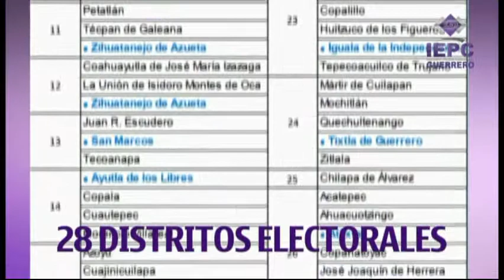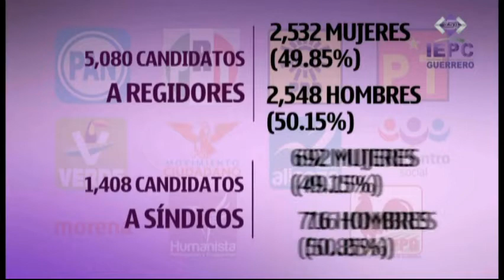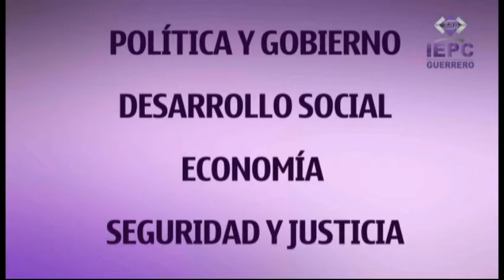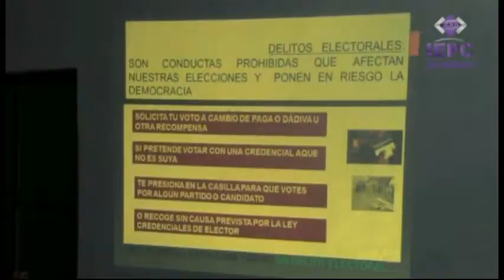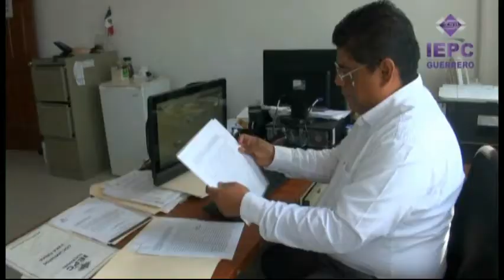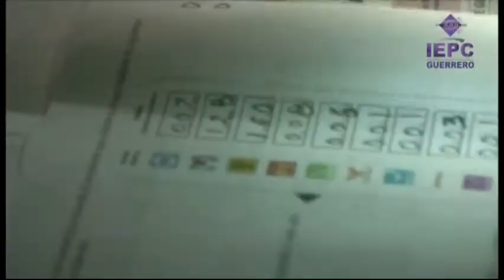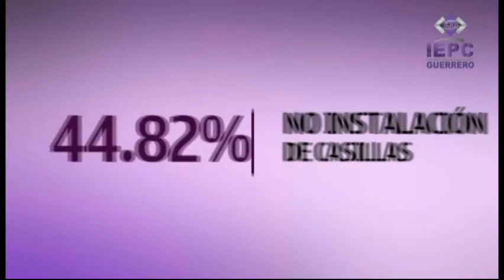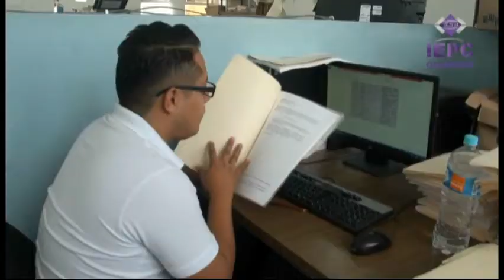IEPC Guerrero: Presentación de la Memoria Electoral 2014-2015/2016